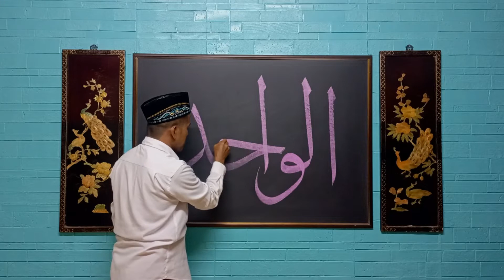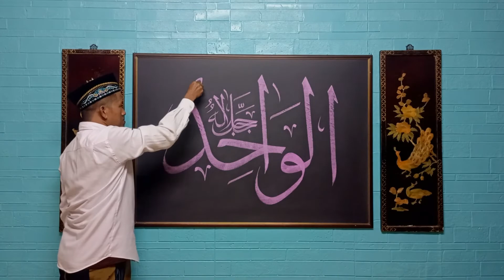Cara mudah belajar kaligrafi arab asmaul husna (Al-Wahid) khat tsuluts menggunakan kapur tulis.